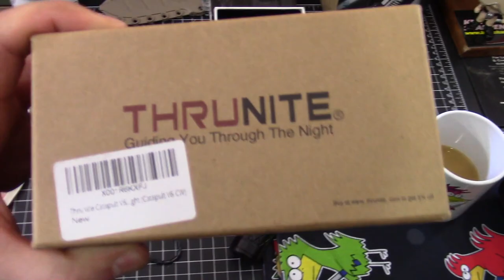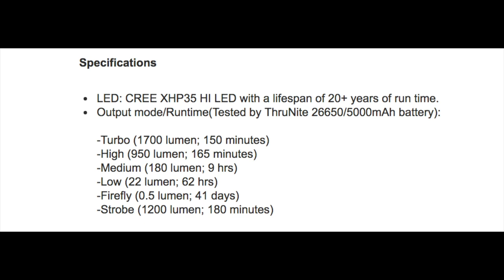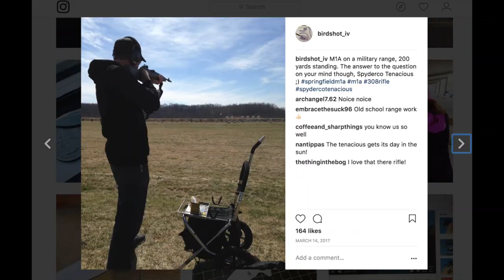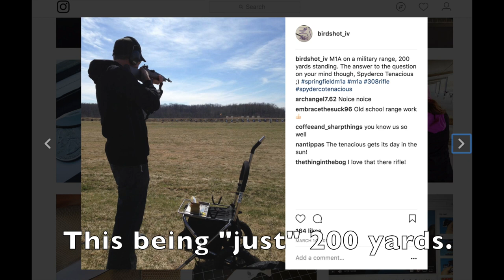We got a badass flashlight - Catapult V6 Mini Thrower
- Get your Thrunite V6 at Amazon
For BirdShot IV merchandise, check out
For knives we are finished reviewing, check out

Help the channel pay for itself with a small donation! (Patrons get access to more stuff!)
(if you are reading this far, give this vid a thumbs up!)